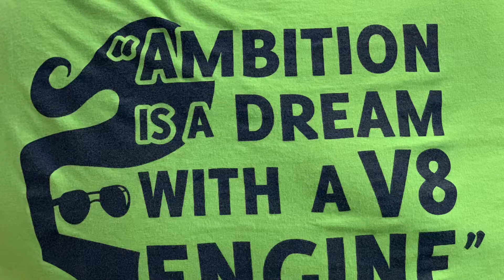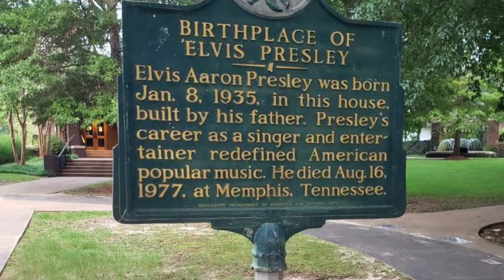2021 North Carolina Age Group Zone Team - Day 5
NCSMakingItHappen Day 5